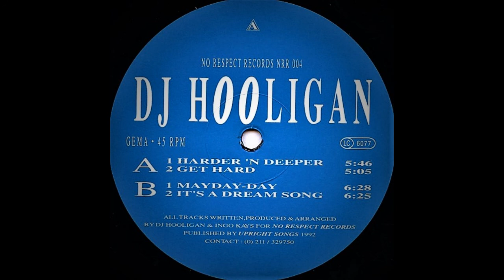DJ Hooligan - Get Hard